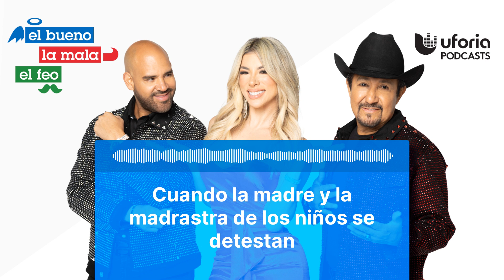Cuando la madre y la madrastra de los niños se detestan | El Bueno, la Mala y el Feo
Cuando una familia con hijos se separa, es muy posible que aparezcan las figuras de padrastros y madrastras y por lo general, se terminan odiando entre sí.